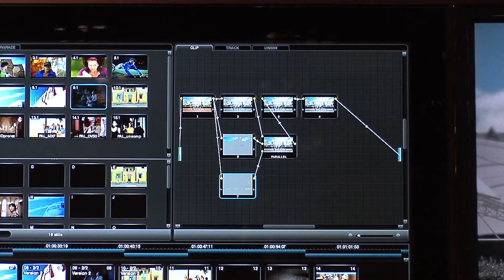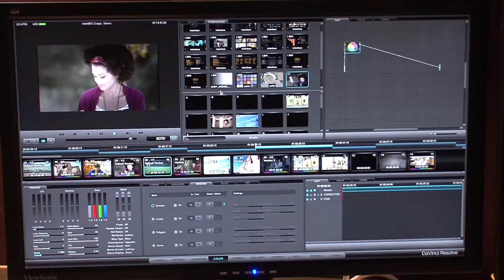【Inter BEE 2010】Blackmagic Design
ブラックマジックデザイン（Blackmagic  Design）は、DaVinci Resolveを出展している。DaVinci Resolveは、ハリウッドなど、世界中のハイエンドなポストプロダクションで使用されている人気のハイエンドDIグ レーディングシステム。IBCで発表した最新バージョン7.0は、高速かつシンプル、そして直感的でクリエイティブなコントロールを可能にする新しいユーザーインタフェースが搭載されている。カラーリストによって開発され、数十年に及ぶDavinciのカラーグレーディングのノウハウが凝縮されている。